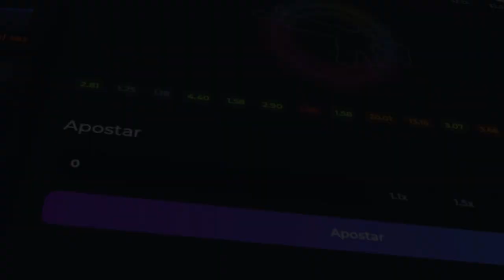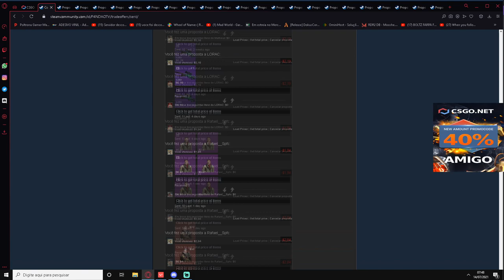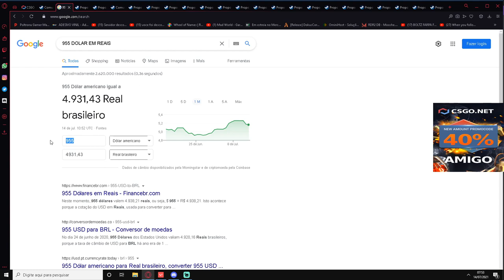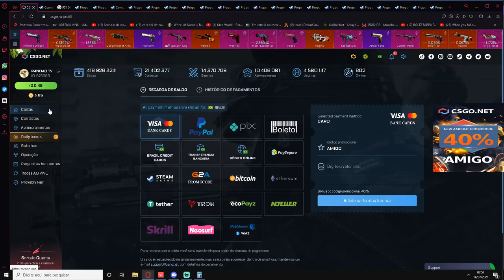ESSA CAIXA É MUITO VARIANTE no CSGOnet